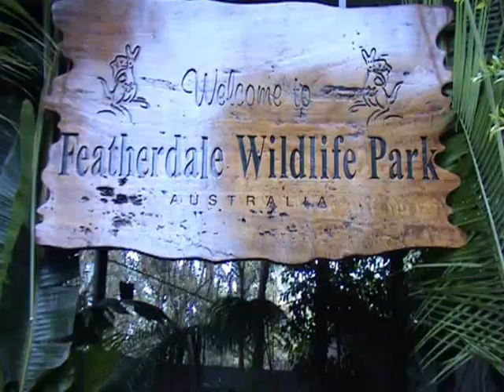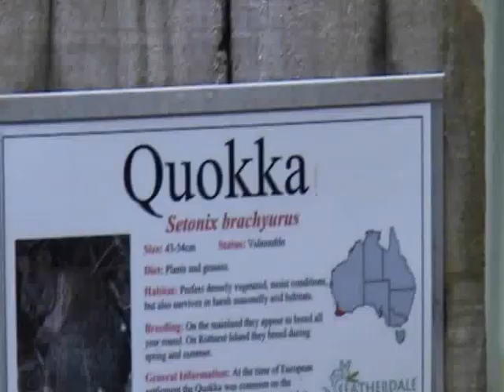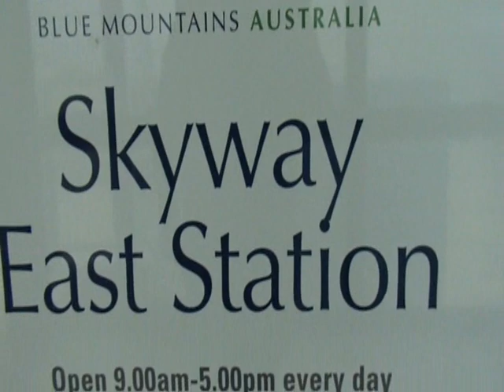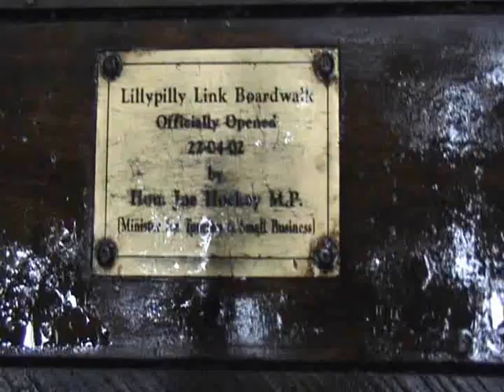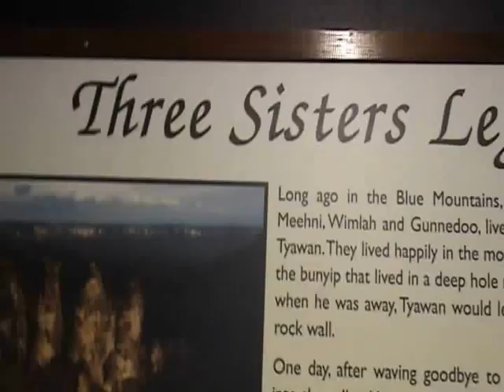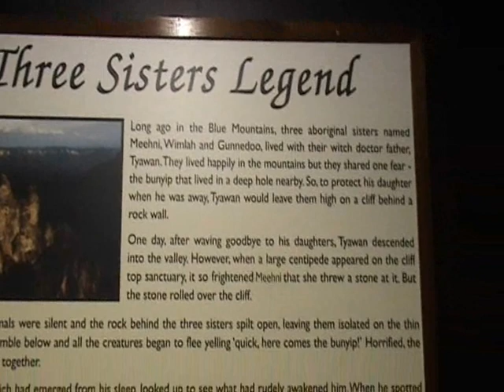Blue Mountains, Sydney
Highlights of my day trip to Homebush Olympic Stadiun, Featherdale Wildlife Park, Katoomba, the Blue Mountains, the Three Sisters and boat trip to Sydney Harbour.